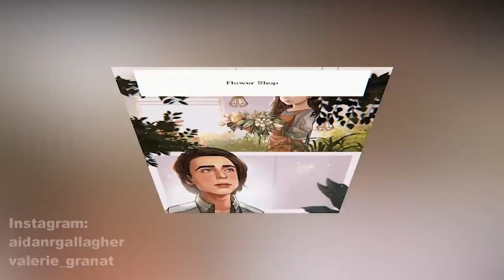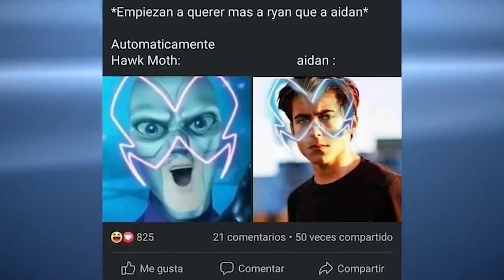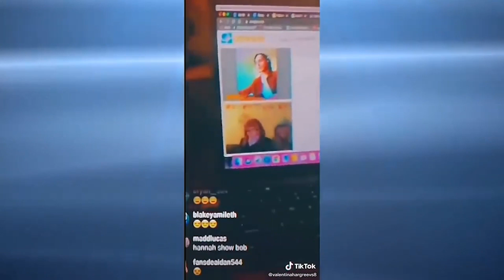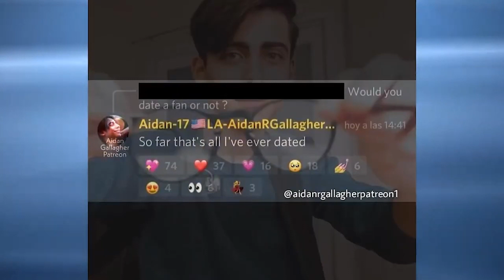Aidan Gallagher's Twin Story Has Brought A Lot Of CONTROVERSY 😳